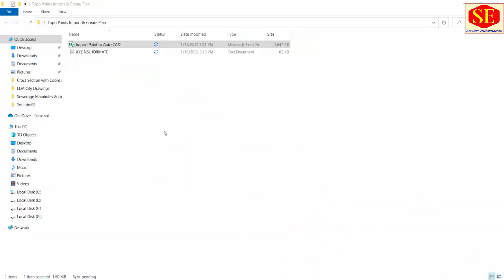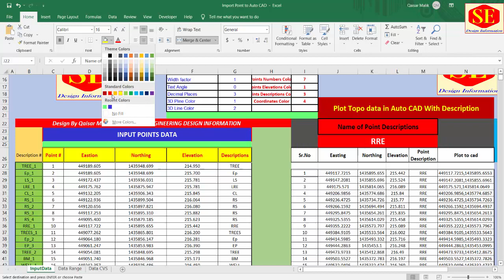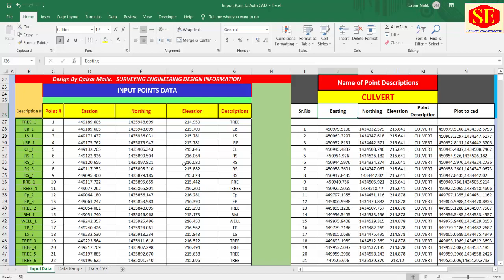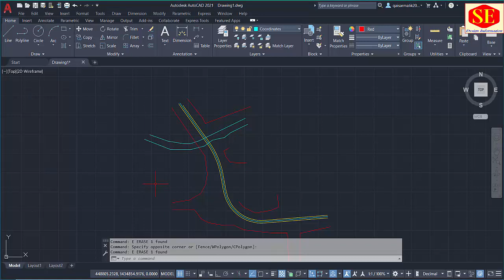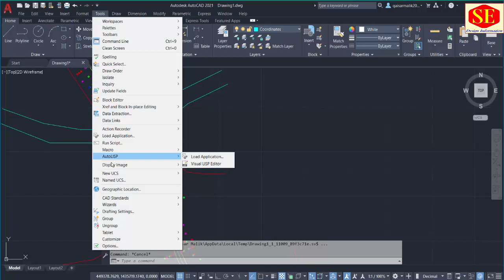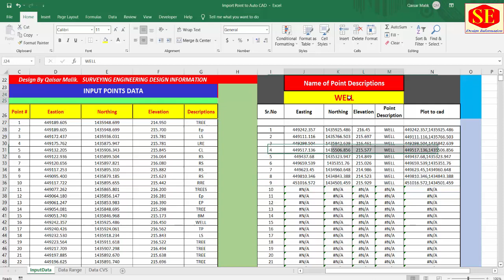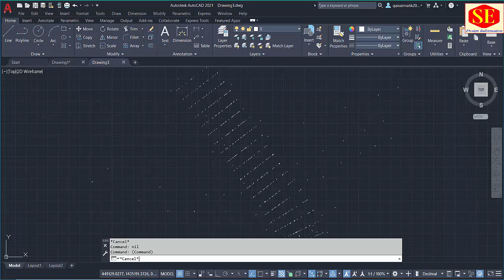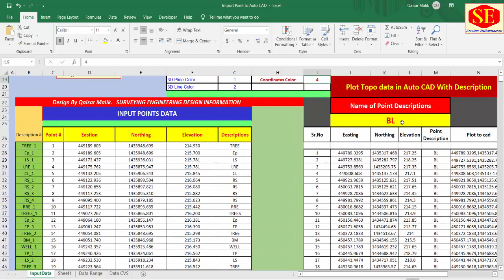How to Draw Topo Plan.& Import Points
In This Video about Land Surveying Topographic Surveying data Files Import into Auto CAD & Topo Data Points Description with Create Plan.
Excel Data file VLOOKUP formulas use in this sheet. very useful for Surveying & Engineers Autocad Users